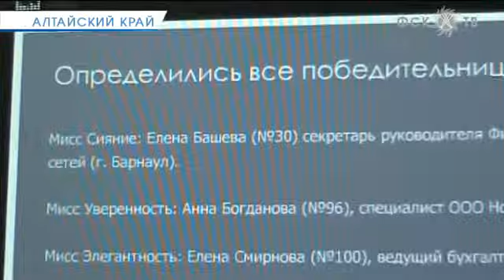"Мисс Сияние" из Барнаула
Секретарь руководителя Западно-Сибирского предприятия МЭС Сибири Елена Башева стала победительницей международного конкурса красоты «Мисс Энергетика 2012». Она завоевала главный приз в номинации «Мисс Сияние» и вошла в ТОП-20 конкурса.